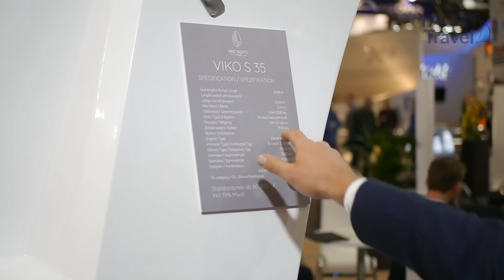Новая яхта за 50 000€. Возможно ли такое? Viko S35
В этом выпуске Олег расскажет о Viko S35 – новом проекте знаменитой итальянской студии Sergio Lupoli YACHT Design.

Конструкция яхты обладает многообещающими мореходными качествами.  Современный дизайн, комфорт круизера, скоростные качества спортивной яхты и  привлекательная цена - отличительные черты даной модели.

ХАРАКТЕРИСТИКИ:
Общая длинна: 10.88 м
Ширина:  3.74 м
Осадка: 1.95 м
Водоизмещение: 5200 кг
Вес киля/балласта: 1900 кг
Спальных мест: 6
Площадь спинакера: 95 м2
Грот: 33.8 м2
Генуя : 30 м2